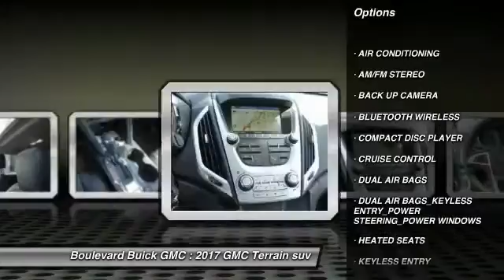2017 GMC Terrain SIGNAL HILL, LONG BEACH, SEAL BEACH, LAKEWOOD, CARSON H6169872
2017 GMC Terrain FWD 4dr SLT

2800 Cherry Ave.

BOULEVARD BUICK GMC PROUDLY SERVICING SIGNAL HILL, LONG BEACH, SEAL BEACH, LAKEWOOD, CARSON, & SURROUNDING SOUTHERN CALIFORNIA LOCATIONS. THIS WHITE 2017 GMC TERRAIN IS EQUIPPED WITH A 3.6L V6 24V GDI DOHC, AUTOMATIC TRANSMISSION, AND RECEIVES AN ESTIMATED 21 City/31 Hwy MPG. CONTACT BOULEVARD BUICK GMC AT TO SCHEDULE A TEST DRIVE AND TAKE THIS 2017 GMC TERRAIN HOME TODAY, OR VISIT OUR SHOWROOM CONVENIENTLY LOCATED AT 2800 CHERRY AVE., SIGNAL HILL, CA 90755. STOCK #: H6169872 | 2017 GMC Terrain FWD 4dr SLT 2017 GMC TERRAIN FWD 4dr SLT 2017 EXTERIOR The GMC Terrain is the perfect combination of styling, utility and efficiency. The 2017 Terrain features front and rear fascia with chrome accents, LED daytime running lamps and a 3-bar grille design for a bold look that is distinctively GMC. BOLD BUT REFINED Every Terrain is built with precision and distinguishing features, which are a true testament to the craftsmanship and detail that goes into every GMC. Grille design with chrome surround Power dome hood LED Daytime Running Lamps Muscular fender flares Projector beam headlamps Athletic stance provides a commanding view of the road ALUMINUM WHEELS Every Terrain small SUV model comes with standard aluminum wheels. 18 wheels are standard on SLE and SLT 18 machine-faced aluminum wheels with gloss black spokes available on the Nightfall Edition and SLT POWER LIFTGATE Take advantage of its 63.9 cu. ft. of cargo space3 with Terrain's available programmable power liftgate. Opens and closes at the push of a button Set desired opening height for low garages or overhangs Electronic obstacle detection stops and reverses to help prevent damage INTERIOR The Terrain small SUV features a long list of comfort and convenience features premium cloth is standard on SLE models and a chrome-trimmed gear selector accentuates the interior of every model. Add in available technologies like 4G Wi-Fi hotspot4, superior fit and finish, and exceptional safety features and you'll see why compact Terrain SUV is the total package. MULTIFLEX REAR SEAT SYSTEM Terrain's easy-to-use MultiFlex rear seat system maximizes the comfort and utility of this compact SUV. 60/40 split & fold second-row 39.9 rear leg room Slides nearly 8 up and back Recline feature for additional comfort SOPHISTICATED INTERIOR This compact SUV is not just capable, it's also inviting and comfortable. Color Touch Radio Center stack storage and center console shelf for additional convenience Standard premium cloth inter STOCK #: H6169872 | VIN: 2GKFLPE35H6169872 | 2017 GMC Terrain FWD 4dr SLT Boulevard Buick GMC BOULEVARD HAS BEEN SATISFYING SOUTHERN CALIFORNIA CAR BUYERS SINCE 1961. FRIENDLY & FAMILY OWNED. PLEASE CHECK US OUT ONLINE AT BOULEVARD4U.COM FOR MORE INFORMATION.